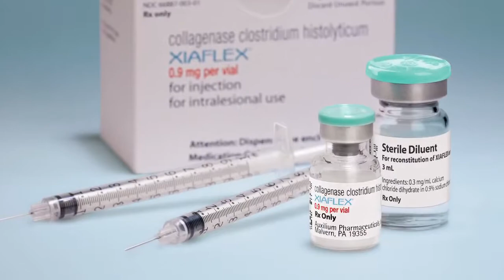OrthoAdvice: Dr. John Dietrich- Dupuytren Contracture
Learn more about Dupuytren's Contracture and treatment options from hand specialist, Dr. John Dietrich.